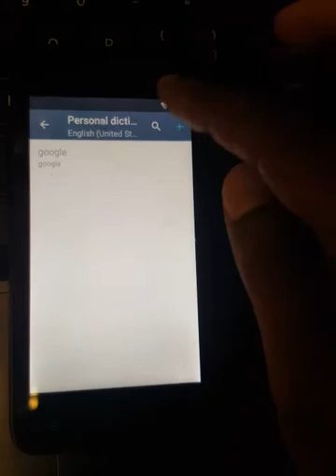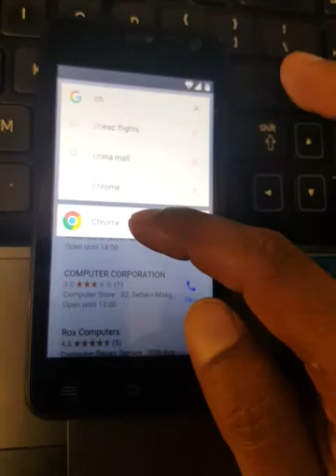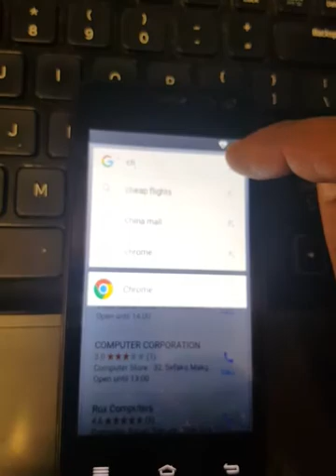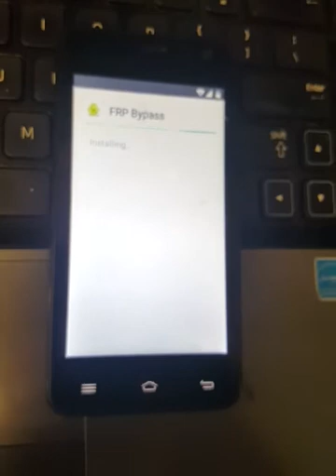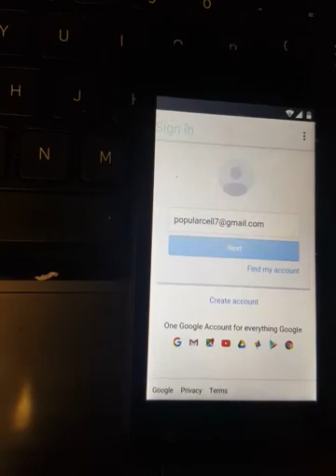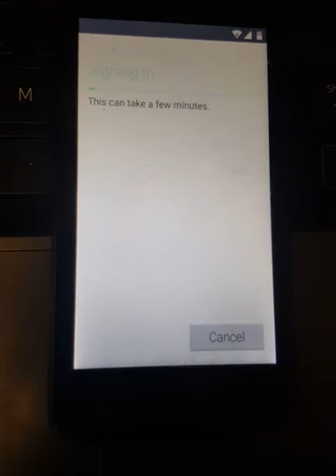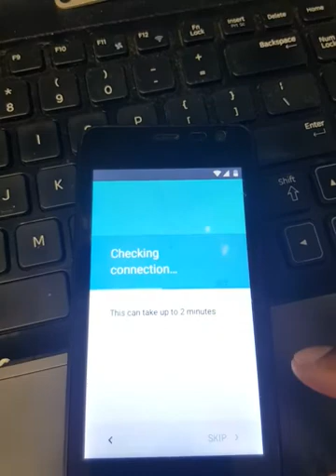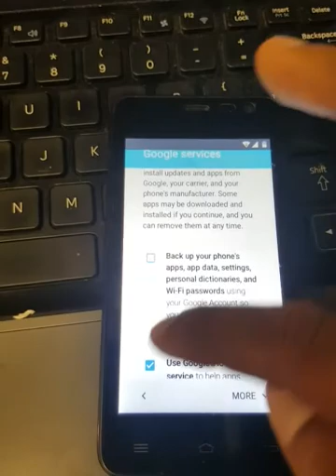Mobicel ice frp bypass (no pc no otg) urdu hindi